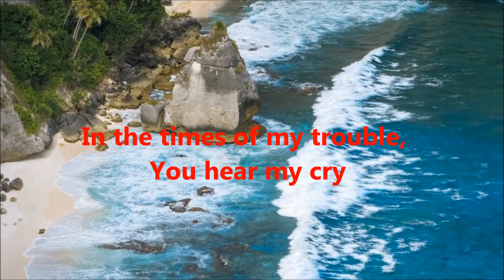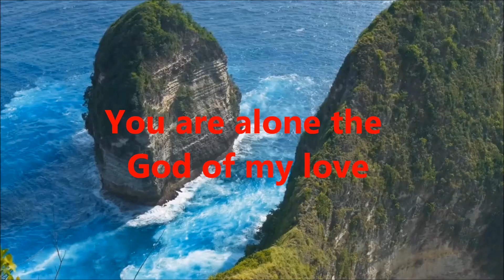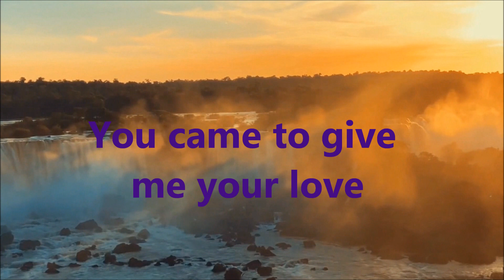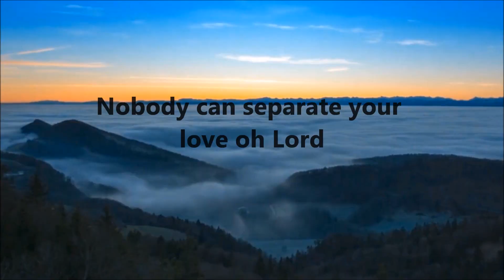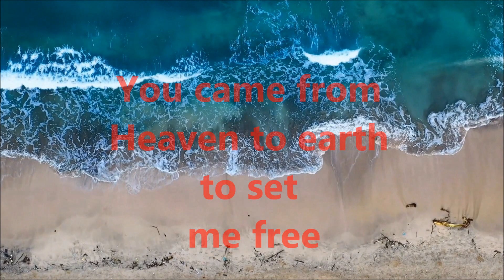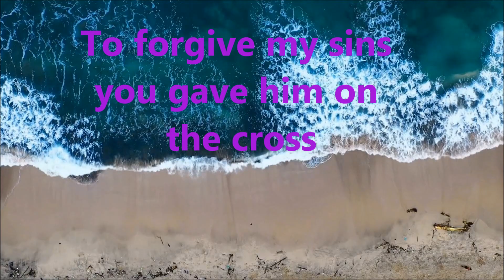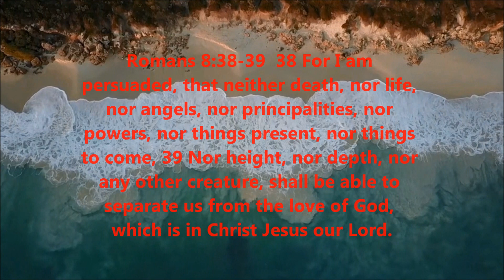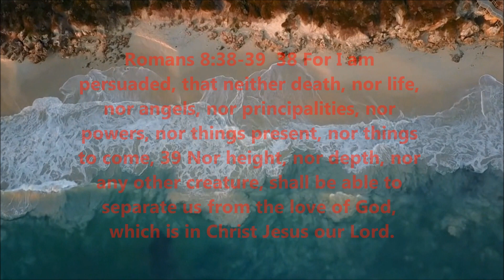Doxim Maka Korunk Nozo by-Vincente Marques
Song sang by:  Vincente Marques & Celina Pires